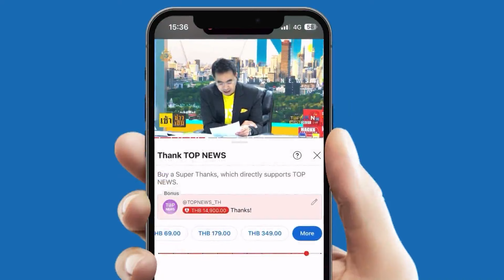สุดจริง "เปโตร" ตัดสัมพันธ์ "เนทันยาฮู" หนุนฆ่าล้างชาวปาเลสไตน์ | TOPUPDATE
"ผู้นำโคลอมเบีย" กร้าวแรง ประกาศตัดสัมพันธ์กับ "อิสราเอล" ประณาม "เนทันยาฮู" ส่งเสริมฆ่าล้างเผ่าพันธุ์ชาวปาเลสไตน์ในกาซา ลั่น ไม่ปล่อย "ยิว" กลับมาครองอำนาจ  ด้าน "ฮามาส" ชื่นชม "เปโตร" เด็ดขาด จี้ ประเทศลาตินอเมริกา"ทำตาม" - "เทลอาวีฟ" ซัดกลับ จำไว้ ต่อต้าน "ยิว"